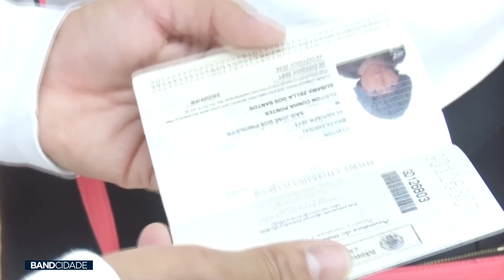Emissão de passaportes online segue suspensa e sem previsão de normalização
Matéria exibida no Band Cidade 2ª edição do dia 23 de abril.